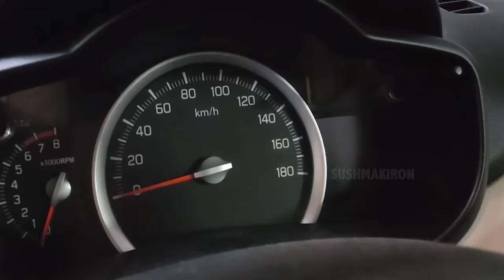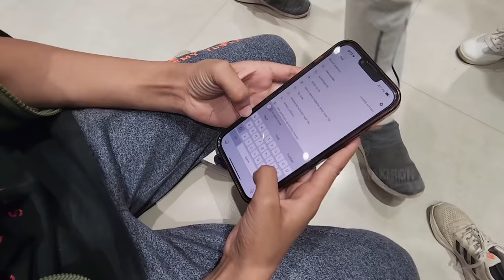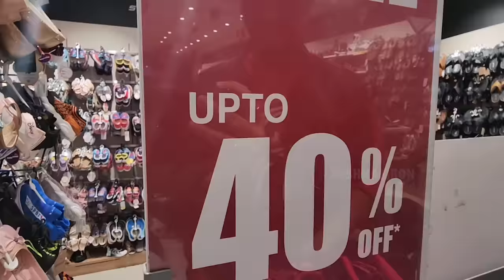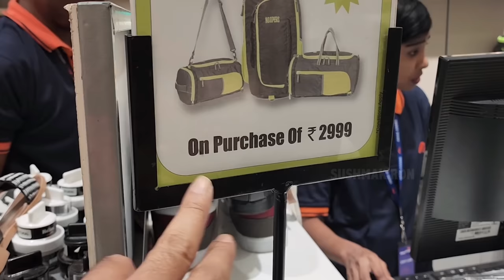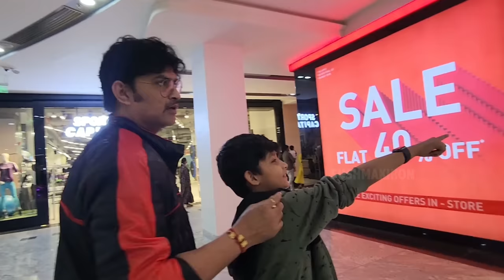New Shoe Shopping with Husband ఇలా ఉంటుంది || Vlog || Sushma Kiron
I made a Plan for a new Shoe and asked my Husband to come along with Us for Shoe Shopping and finally it went like this as shown in this latest telugu vlog...@SushmaKiron